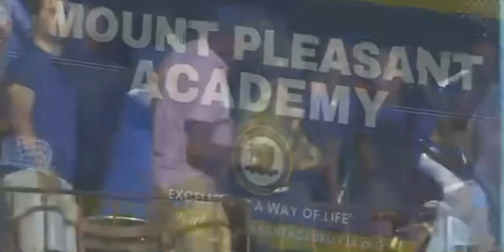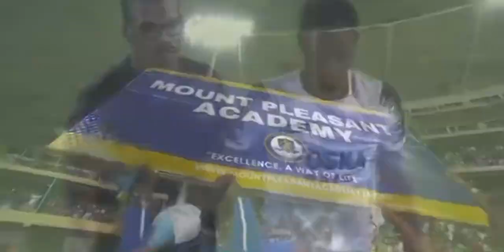Breaking Mount Pleasant has won the JPL beating Cavalier 2-1